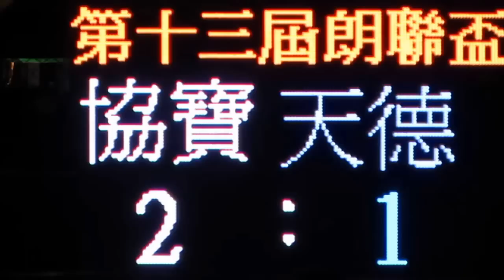協寶vs天德(2015.5.17.朗聯盃公開組)精華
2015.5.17.元朗安興街球塲 21:00 協寶(橙) 2:1 天德(藍)